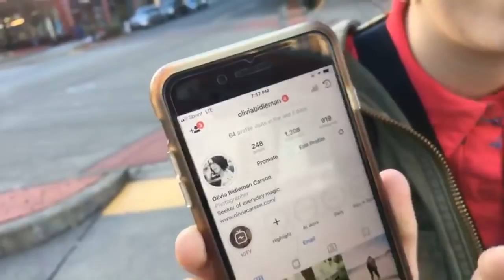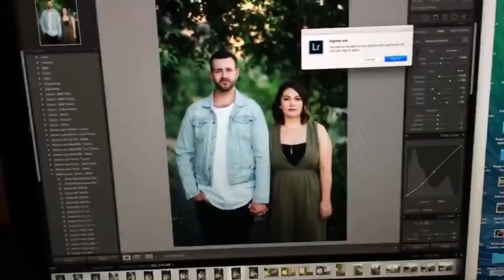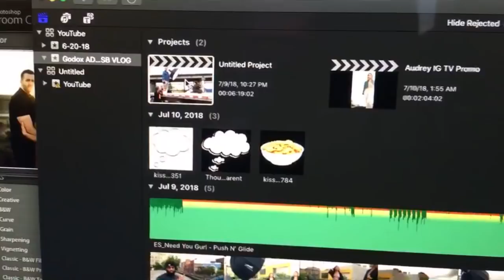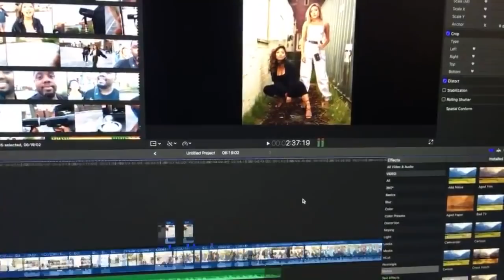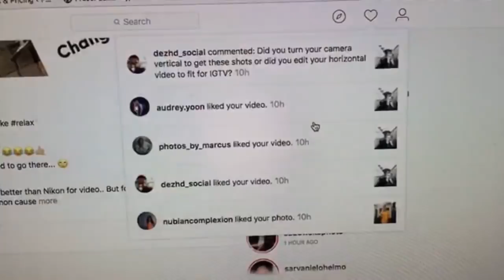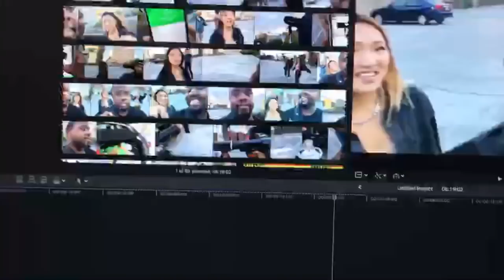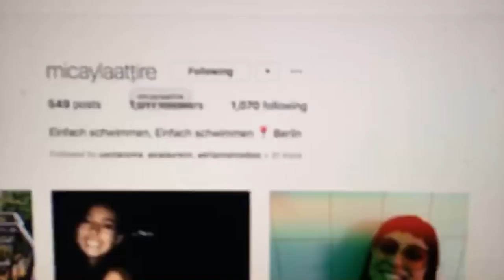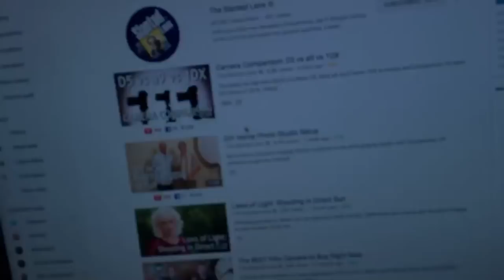You bored? Live Natural Light Photography with Ike's Angels! How I find models on Instagram, etc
Just a spontaneous livestream of me with some of my models after shooting a collab video with another photographer.